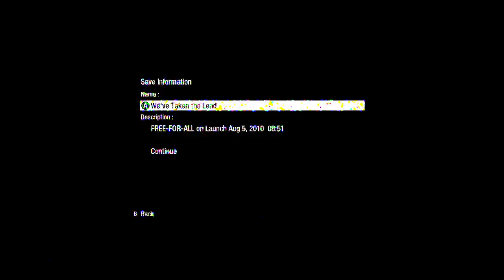Call Of Duty: Black Ops Multiplayer Gameplay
The Trailer for COD BO Multiplayer Gameplay. Check it out, What do you think?